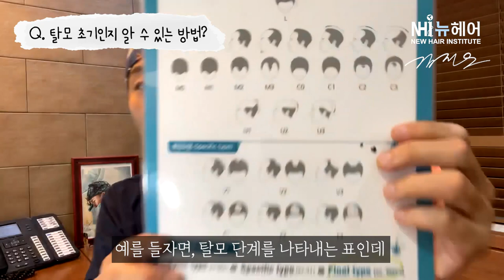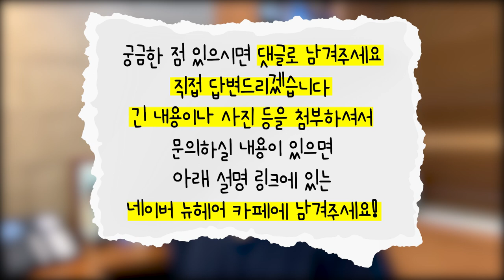탈모 초기인지 알 수 있는 방법 3가지!｜뉴헤어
나도 혹시 탈모 아니야...?
거울 볼때 불안한 마음 다들 있으시죠?
오늘은 여러분들도 할 수 있는 탈모 초기 진단법에 대해 알려드립니다!

📁다른 영상 구경가기!